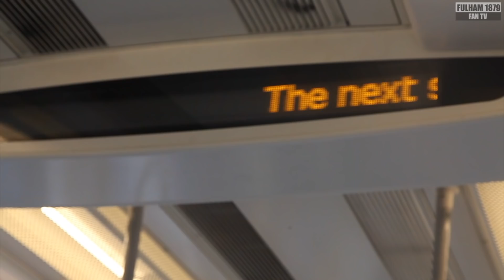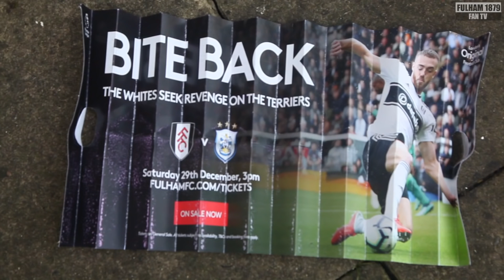Fulham 1 Wolves 1 | Off the Bottom! | Fulham Football Club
Fulham manager Claudio Ranieri says his side "are getting better" after moving off the bottom of the table! despite missing the opportunity to claim all three points, after conceding a late equaliser in their 1-1 Boxing Day draw against Wolves and Aleksandar Mitrovic having a late effort cleared off the line. We get Craven Cottage match day Fulham + Wolves fan atmosphere plus a special award for Fulham Legend George Cohen.

Fulham 1 -1 Wolves Boxing Day | Fulham Football Club | Wolves FC